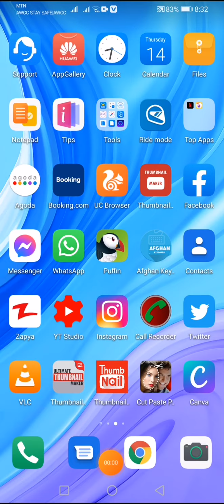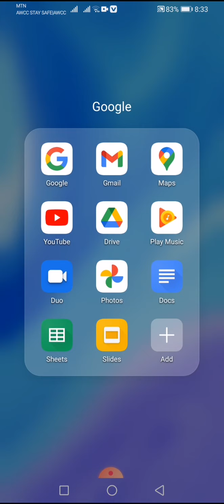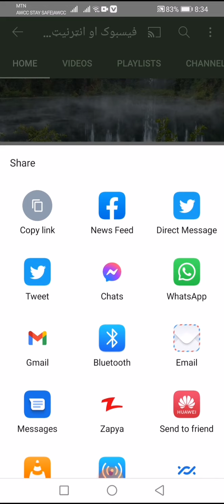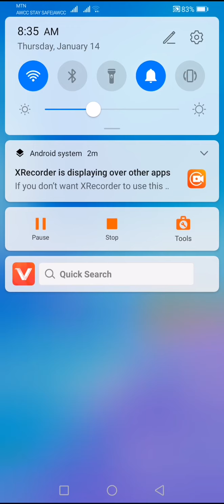How to Link YouTube Channel to Instagram||How to Share YouTube Link on Instagram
Hi,
in this we will show how we add YouTube  links to Instagram. If you want to grow YouTube channel you must follow this Videos.